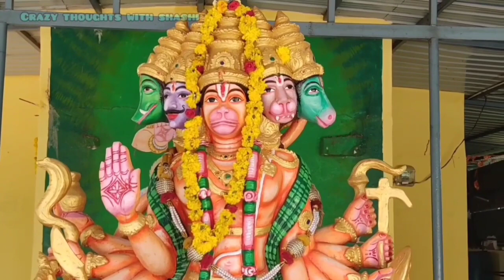హిందూపురంలో పోచంపల్లి వద్ద వంతెన తెగిపోయింది|Pochampalli bridge Broken|Crazy thoughts with shashi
హిందూపురంలో పోచంపల్లి వద్ద వంతెన తెగిపోయింది
|Pochampalli bridge broken|Crazy thoughts with shashi

Hai Friends this is shashi telugu youtuber, i created this youtube channel crazy thoughts with sashi  to share my knowledge in shopping,  cooking, travelling, dressing, and many more
As iam a new telugu youtuber , i need support from you to make more videos